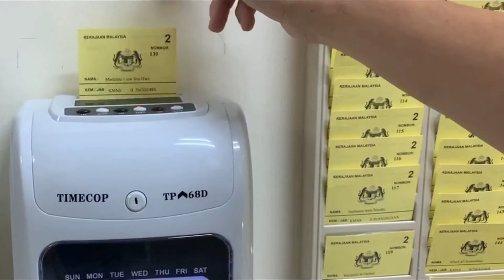INTRO PENSYARAH UNIT FIZIK KMNS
Kenali para pensyarah Fizik anda dalam video ini. Tak kenal maka tak cinta. So, Selamat Menonton!!